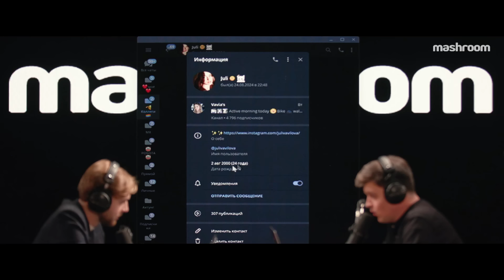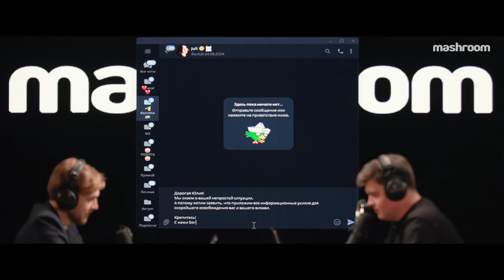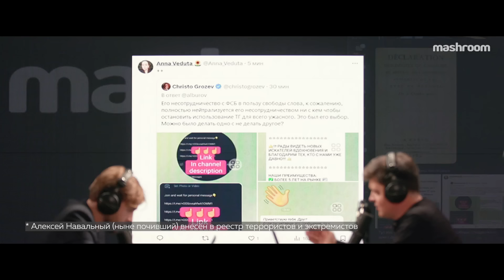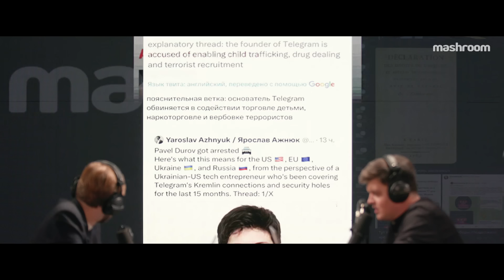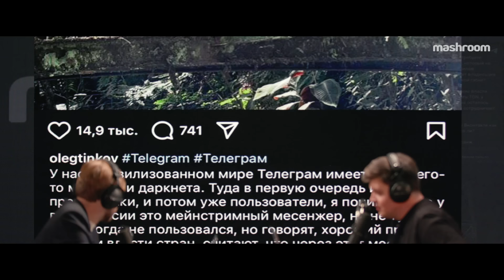Дуров: французский ГУЛАГ, границы свободы слова и будущее Telegram || Не выходя из комнаты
Павел Дуров арестован во Франции. Его обвиняют в соучастии по целому ряду тяжёлых статей. А всё потому, что преступники использовали Telegram для коммуникации. Пишут, что Дурову может грозить до 20 лет тюрьмы, а суд продлится до 2027 года.

Что происходит? Правда ли Telegram защищает свободу слова? Где границы этой свободы слова на Западе? Дуров — обычный бизнесмен или мессия-радикал? Откуда в его деле взялся Гусейн Гасанов? Как на арест Дурова отреагировала российская оппозиция? Что об этом всём сказал бы Карл Шмитт?

Отвечаем на эти и многие другие вопросы в свежем выпуске подкаста "Не выходя из комнаты".

Все эпизоды подкаста доступны в аудиоформате

Таймкоды
00:00 — Интро
00:43 — Au revoir, свобода мысли
01:55 — Арест Павла Дурова: хронология событий
02:43 — Про французское гражданство Павла Дурова
03:16 — Почему Эдуард Лимонов отказался от французского гражданства?
04:00 — Что нужно знать о биографии Павла Дурова
05:44 — В чём обвиняют Дурова?
07:03 — Почему Павел Дуров не даёт интервью?
08:26 — Какой имидж выстроил Павел Дуров?
10:21 — Почему Павел Дуров выбрал Дубай?
13:21 — А что Джулиан Ассанж?
13:40 — Почему Telegram маргинализирован на Западе?
20:50 — Так почему Дурова задержали?
24:01 — О свободе слова
39:08 — А может, вся причина в деньгах?
42:03 — "Свобода слова невозможна"
47:23 — "Анонимности больше не будет"
52:48 — Пишем спутнице Павла Дурова Юлии Вавиловой
54:32 — А что сказал Эммануэль Макрон?
54:55 — Карл Шмитт жёстко об аресте Дурова
57:51 — Реакция на арест Дурова
01:04:50 — А что дальше?
01:07:41 — Будущее Павла Дурова
01:10:49 — Что будет с Telegram?
01:14:40 — Подводим итоги